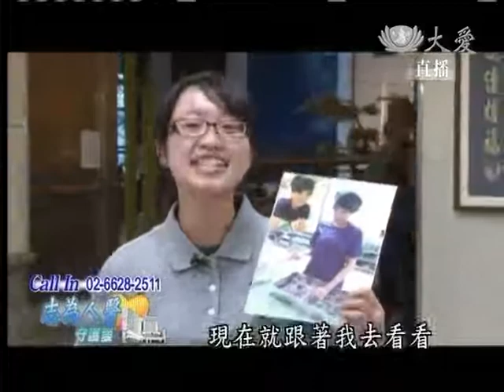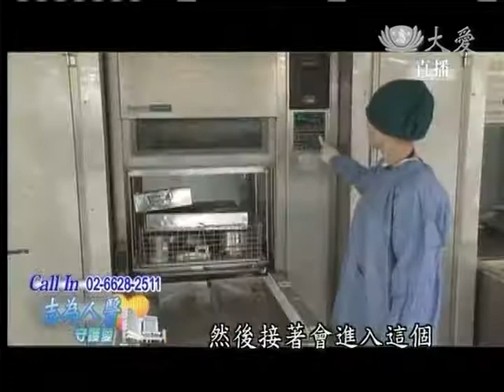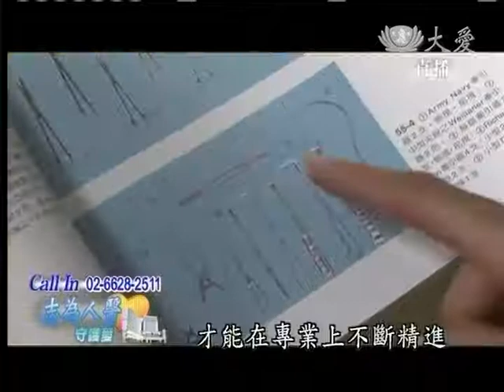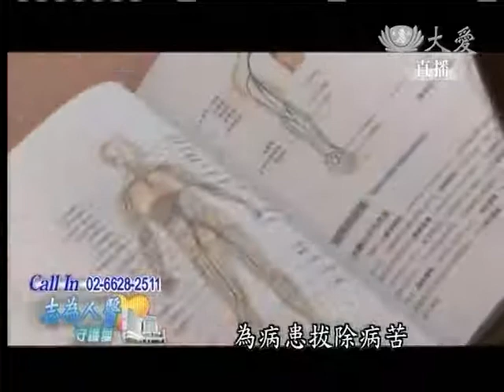20121205《志為人醫守護愛》開刀房的心臟--供應中心